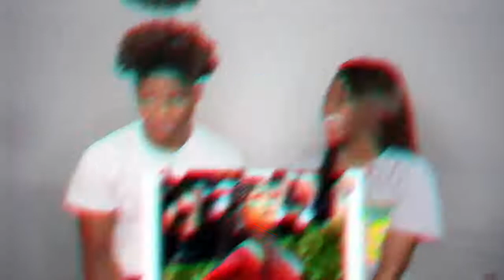GUESS THE RAPPER FROM THE EMOJI CHALLENGE